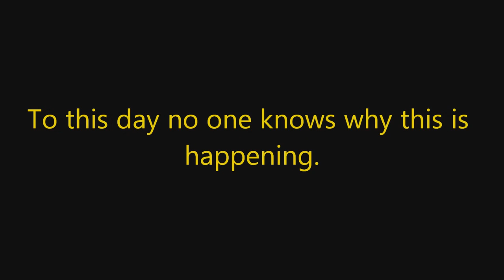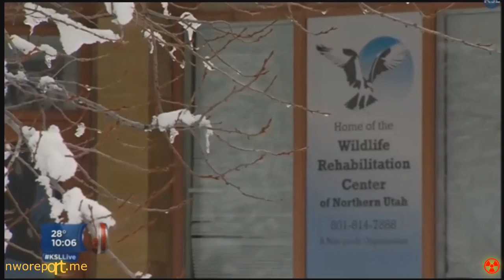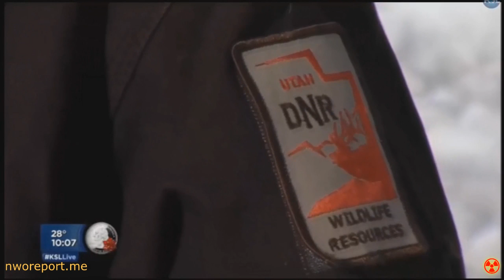Bald Eagle Deaths in Utah Alarm, Mystify Scientists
Bald Eagles Fukushima?

Buz Marthaler felt the once-proud aerial predator fall limp in his arms, and the veteran animal caretaker knew he was facing a mystery unlike any in his career.

Bald eagles are dying in Utah — 20 in the last few weeks alone — and nobody can figure out why.

Hundreds of the majestic birds — many with wing spans of 7 feet or more — migrate here each winter, gathering along the Great Salt Lake and feasting on carp and other fish that swim in the nearby freshwater bays.

Earlier this month, however, hunters and farmers across five counties in northern and central Utah began finding the normally skittish raptors lying, listless, on the ground. Many suffered from seizures, head tremors and paralysis in the legs, feet and wings.
Bald Eagle Deaths Fukushima?

Several of the ailing birds were taken to the mammoth Wildlife Rehabilitation Center of Northern Utah, where Marthaler and other handlers tried to save them. Within 48 hours most were dead.